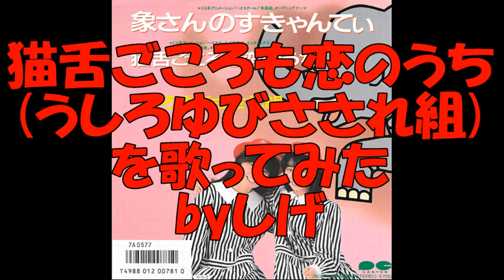猫舌ごころも恋のうち(うしろゆびさされ組)を＋４＆オク下＆ライン録音で歌ってみた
1986年　3rdシングル　【象さんのすきゃんてぃ】 )のc/w
アニメ【ハイスクール!奇面組】エンディングテーマだったので
ご覧になっていた方はご存知かも？？
(自分は勿論、レコード買って覚えました＼(^o^)／)

当時自分は高校１年生で陸上部に所属していましたが、
高校総体って陸上だけはGWにやりました(富山県だけですかね？？)
で、うちの部活は50人ぐらいいたので大会の日はマイクロバスを借りて競技場へ！
その車内にラジカセ持ち込んでこれを流していたら
ノリの良い先輩二人が音に合わせて振付してくれて、バスの中は大爆笑！！
そんな事を思い出す歌です♪

尚、最近仕事、バイトが一層多忙になり、
皆さんの所への訪問はおろか、いただいたコメントへのお返事も随分遅れています
なので、落ち着くまで当分の間はオフ会やコラボ等、一部を除き
コメントを閉じさせていただきますので、ご了承の程、宜しくお願いします